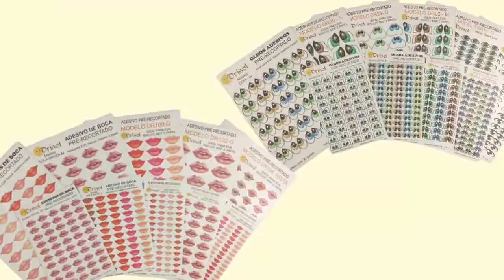Quadro raposinha - By Kyane Moraes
NOS CONHEÇA MELHOR...

⚠️ Lembrando que a aula ficará disponível de forma gratuita por pouco tempo.
▪ (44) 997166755 - WhatsApp vendas / Atendimento ao Cliente
▪ (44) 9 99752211- WhatsApp de aulas / Suporte

Obrigado pela carinho e a visita 😘💕